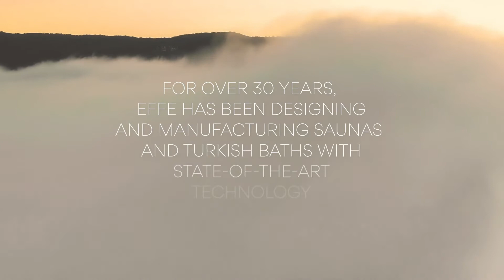Versatile Bathrooms + Tiles | Wellness | Steam Bath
Water is health, even when it is a cloud of steam that envelops the body! Dense, pure steam with evenly distributed warmth is what makes a Hammam (steam bath) such a unique and unforgettable experience.

In the steam bath, the humidity reaches 100% and the temperature never exceeds 48C. The combined action of the steam and the controlled heat assists the blood and lymph circulation system, dissolving and removing toxins. Enjoy the many health and well-being benefits including tension release, skin cleansing and a more supple body.